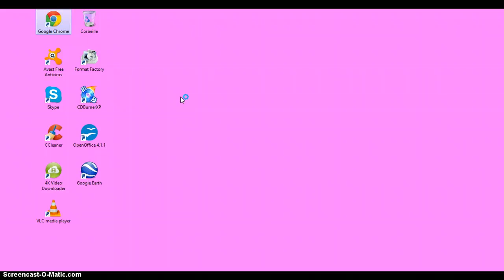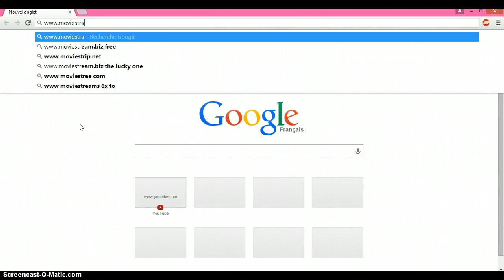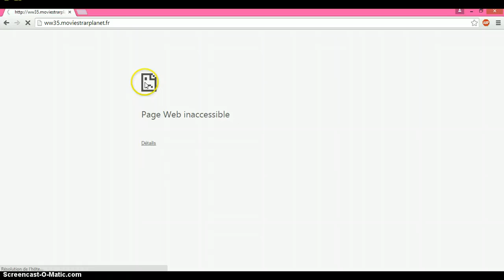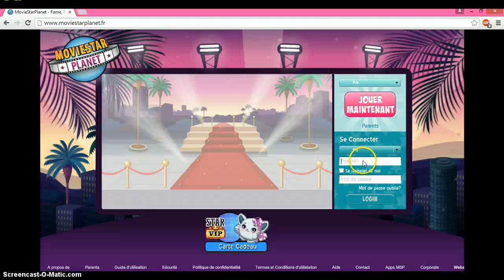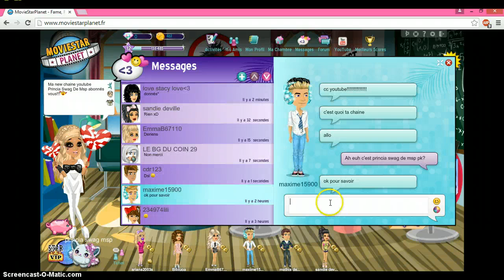Info très importante!!!